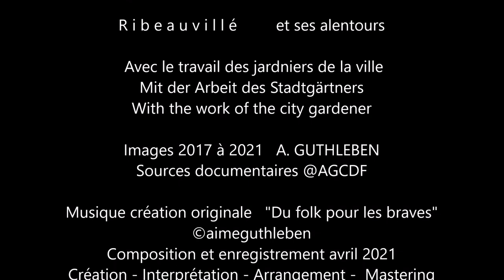Carte Postale d'ALSACE - ALSACE Postcard - ELSASS Postkarte - RIBEAUVILLE...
Carte Postale d'ALSACE - ALSACE Postcard - ELSASS Postkarte
R i b e a u v i l l é         et ses alentours

Parfois nous n’avons pas besoin d’aller très loin pour découvrir de belles choses, il suffit de regarder aux alentours et on est conquis par le décor qui nous est proposé comme ici en Alsace à RIBEAUVILLE.
Les  beaux alentours, sont aux rendez-vous, les villages typiques aux maisons à pans de bois, les fortifications, les ruines de châteaux ou encore le Haut Koenigsbourg. Mais il y a aussi les personnes qui font un travail formidable pour, encore plus, embellir les abords des parkings, parcs et jardins par le travail de la terre, de la vigne, et les jardiniers passionnés.
Cela valait bien un air de musique, « un Folk pour les braves » un titre tout à fait de rigueur qui vous emporte à la découverte ou redécouverte des lieux. L’Alsace est très belle à qui sait la visiter petit bout par petit bout.

Hallo zusammen.
Manchmal brauchen wir nicht weit zu gehen, um schöne Dinge zu entdecken, schauen Sie sich einfach um und wir sind begeistert von der Einrichtung, die uns geboten wird, denn hier im Elsass in RIBEAUVILLE und Umgebung warten auf Sie, typische Dörfer mit halbem -Fachwerkhäuser, Befestigungsanlagen, Burgruinen und sogar Haut Koenigsbourg. Aber es gibt auch alle, die mit Bodenbearbeitung, Reben und passionierten Gärtnern die Umgebung von Parkplätzen, Parks und Gärten noch mehr verschönern. Es war ein Hauch von Musik wert, "ein Volk für die Mutigen", ein sehr strenger Titel, der Sie zur Entdeckung oder Wiederentdeckung der Orte führt. Das Elsass ist sehr schön für diejenigen, die es nach und nach zu besuchen wissen.

Hello everyone.
Sometimes we don't need to go very far to discover beautiful things, just look around and we are won over by the decor that is offered to us as here in Alsace in RIBEAUVILLE and the surroundings, are waiting for you , typical villages with half-timbered houses, fortifications, castle ruins and even Haut Koenigsbourg. But there are also all those who do a wonderful job to, even more, beautify the surroundings of car parks, parks and gardens by working the soil, the vines, and passionate gardeners. It was well worth an air of music, "a Folk for the brave" a very rigorous title which takes you to the discovery or rediscovery of the places. Alsace is very beautiful to those who know how to visit it, bit by bit.

Images 2017 à 2021   A. GUTHLEBEN
Sources documentaires @AGCDF

Musique création originale   "Du folk pour les braves"
Composition et enregistrement avril 2021
Création - Interprétation - Arrangement -  Mastering
A. GUTHLEBEN

Juillet 2021